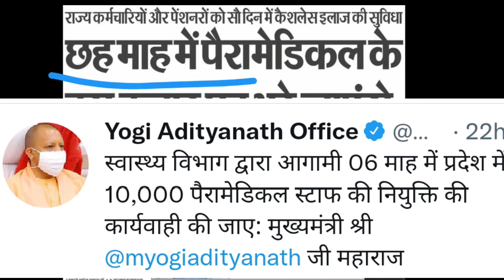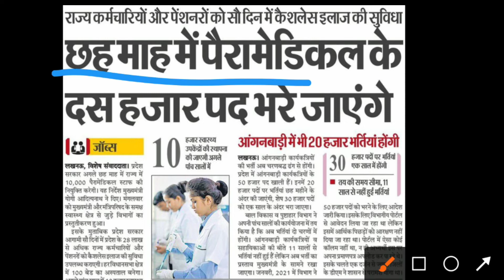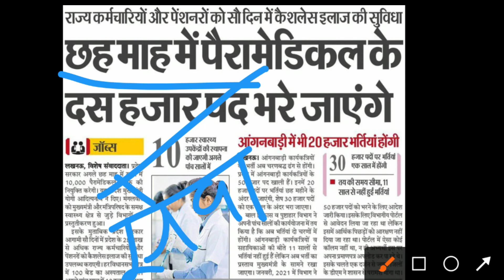paramedical staff Bharti 2022 || पैरामेडिकल स्टाफ के 10000 पदों पर भर्ती || आवेदन कब से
paramedical_staff_Bharti_2022
paramedical new requirement 2022
paramedical new vacancy 2022
paramedical education qualification
paramedical Bharti education qualification
paramedical staff Bharti 2022
paramedical staff new vacancy 2022
paramedical staff new requirement 2022
paramedical staff education qualification 2022
paramedical staff latest news today
paramedical staff latest news
upcoming vacancy of paramedical
diploma in pharmacy Bharti 2022
D Pharma Bharti 2022
paramedical staff Bharti exam syllabus
paramedical Bharti kab se shuru hogi
paramedical staff Bharti ke aavedan kab se shuru honge
paramedical staff mein kitni age wale apply kar sakte hain
paramedical staff Bharti ke liye education kya hogi
pharmacist Bharti 2022
pharmacist_salary
pharmacist Bharti exam pattern
paramedical Bharti exam pattern and selection process
paramedical Bharti exam syllabus
paramedical staff Bharti full information
pharmacist Bharti 2022 full information
pharmacist kaise bane
pharmacist banne ke liye kya yogyata honi chahie
how to make government pharmacist
how to apply for paramedical staff Bharti
how to apply for pharmacist
sarkari aspataal mein pharmacist kaise bane
sarkari hospital mein pharmacist kaise bane
sarkari hospital pharmacist Bharti 2022
d_pharma_exit_,exam_2022
d_pharma_exit _exam_किसे_देना_होगा
d_pharma _exit_exam_news
d Pharma  एग्जिट एग्जाम लेटेस्ट न्यूज़
D Pharma exit exam latest news 2022
D Pharma latest update 2022
D Pharma exit exam kin students ke liye Dena padega
D Pharma exit exam 2021 22 kis kis students ko Dena padega
D Pharma exit exam 2022 Kaun students denge
D Pharma exit exam update
D Pharma exit exam all information 2022
 d Pharma exit exam pass wale students bhi denge ya nahin
D Pharma accident exam 2022 kaun kaun student dega
D Pharma exit exam 2022 ka k
 d Pharma exit exam kitni bar de sakti hai
diploma in pharmacy exit exam all information
diploma in pharmacy latest news 2022
pharmacy latest news 2022
D Pharma exit exam kaun si language mein hoga
Pharma exit exam language
D Pharma exit exam Hindi mein hoga ya English mein hoga
D Pharma exit exam ka syllabus kya rahega
kya 2021 wale student sabhi D Pharma exit exam denge
D Pharma exit exam kitne marks ka hoga
D Pharma accident exam mein fail hone par kya hogd_pharma_online_mock_testa
D Pharma ka registration kaise milega
D Pharma ka registration kaise karen
medical ke liye kaun sa licence hona chahie
kin kin  students ko D Pharma exit exam Dena hoga
D Pharma exit exam official notification download
D Pharma exit exam official notification all information in 2022
d Pharma exit exam clarification by PCI
pci clarification d Pharma exit exam
pci latest news today
pci latest update today
d Pharma 2022
paramedical ka form kab niklega 2022
delhi paramedical ka form kab niklega 2022
paramedical vacancy 2022
pharmacist govt vacancy latest news
pharmacist exam preparation
pharmacist exam preparation syllabus